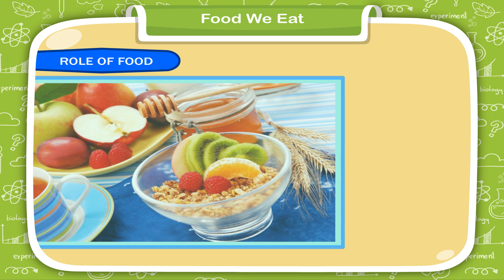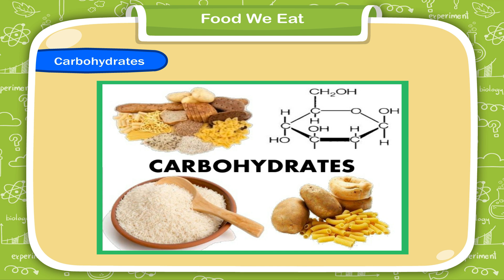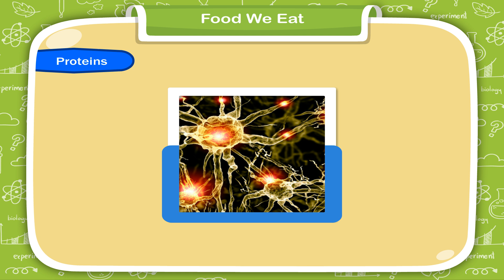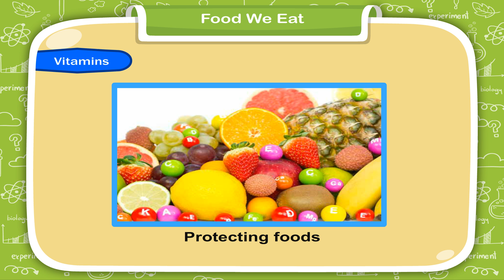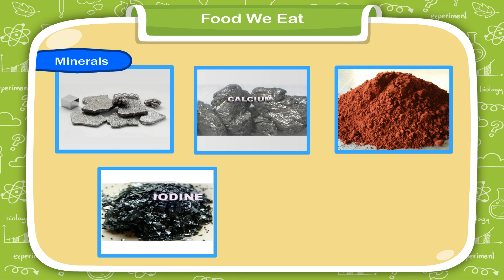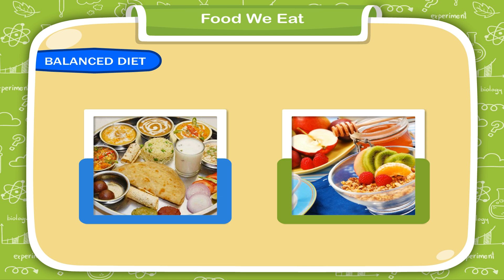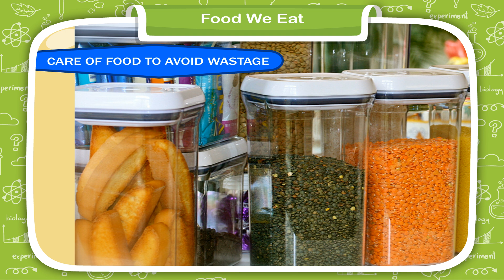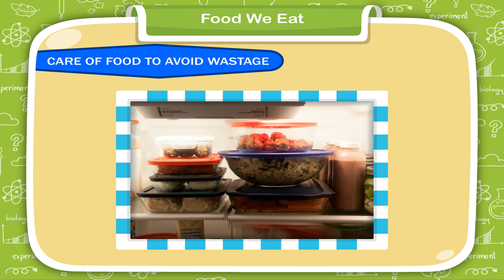Food We Eat class-4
This video from Kriti Educational Videos explains the students to know about food we eat, role it plays in developing our system. This video explains the different kinds in the food and also its role it plays when we consume them. This video is suitable for class 4.

Contents:
1. Role of food
2. Components of Food
3. Balanced Diet
4. Care of food to avoid Wastage

0:00 Introduction
0:03 ROLE OF FOOD
0:38 COMPONENTS OF FOOD
1:34 Carbohydrates
2:06 Proteins
2:39 Fats
3:27 Vitamins
3:59 Minerals
4:39 Water
5:11 BALANCED DIET
6:02 CARE OF FOOD TO AVOID WASTAGE